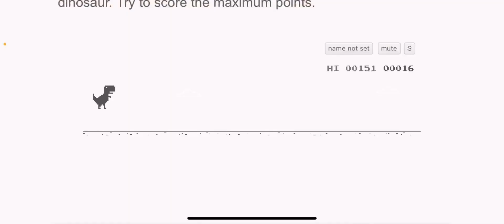Dinosaur jumping worst video,no internet worst,